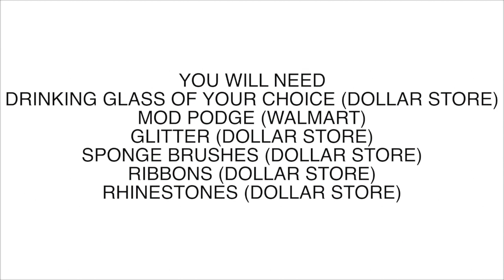DIY GLITTER WINE GLASSES & ALCOHOL BOTTLES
HEY LOVIES, THIS WAS SUCH A AWESOME GIFT IDEA FOR MY BESTFRIENDS.

PRODUCTS
MOD PODGE
PAINT BRUSH
GLITTER OF YOUR CHOICE
RIBBONS